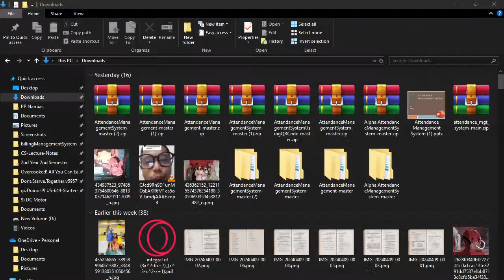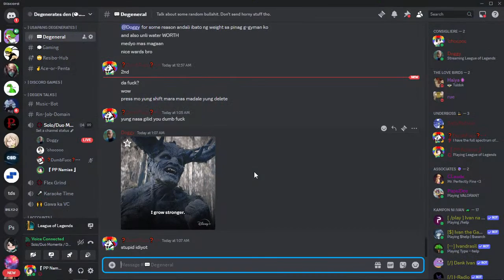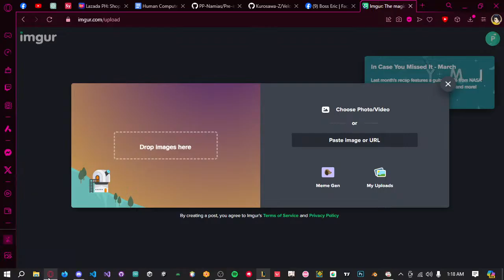League of Bot Diff